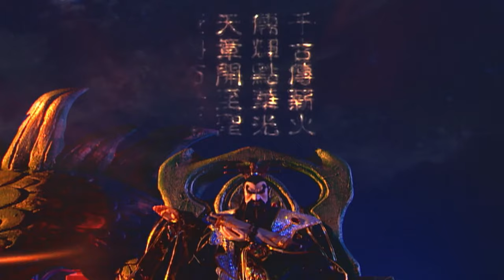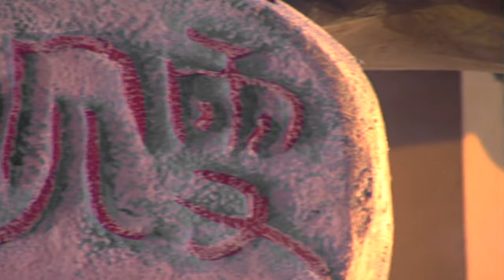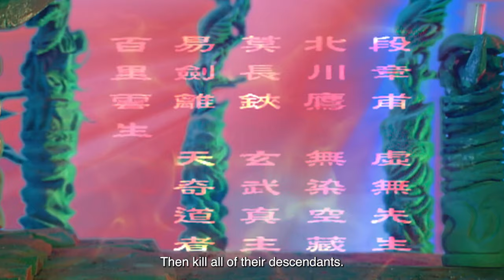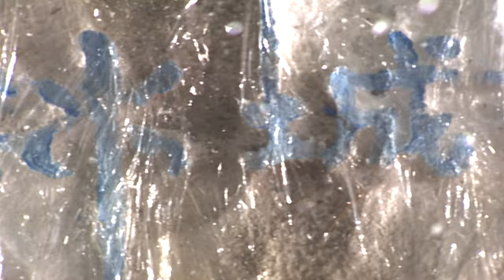[Eng Sub] PILI: Nine Kings 霹靂九皇座 | EP19 | Budaixi | Pili Puppet Drama | Taiwanese Drama